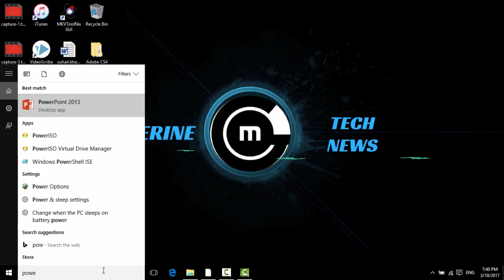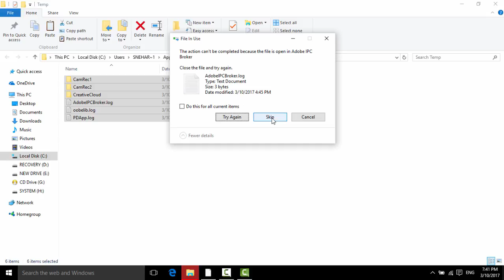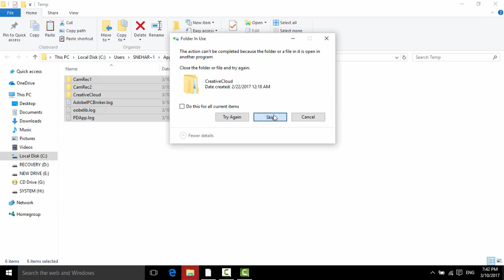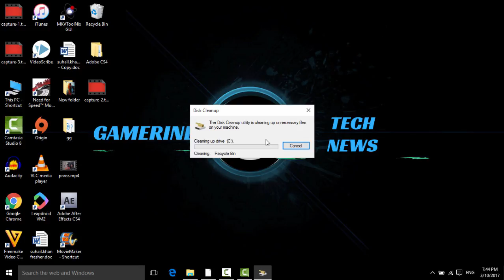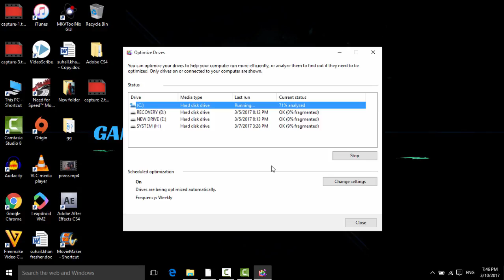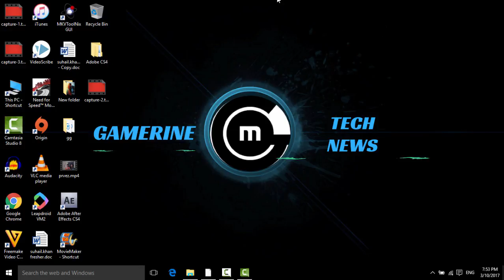5 Tips to Make Your Computer Faster (For Free)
How to make your Windows computer run faster just like new!